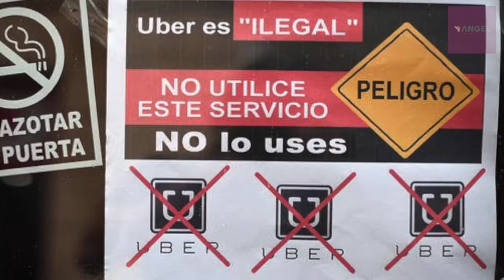EL RIDÍCULO DE OLGA SÁNCHEZ CORDERO - RESUMEN DEL FIN DE SEMANA